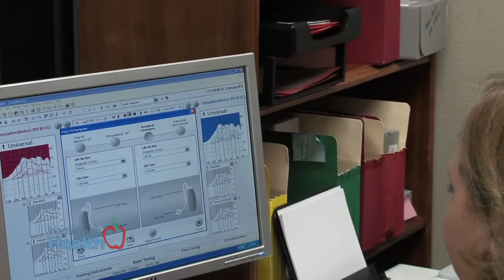Doctor of Audiology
When it comes to your hearing, you shouldn't mess around with gimmicks.

The team of audiology specialists at Lake ENT explains the importance of having a doctor of audiology on staff.